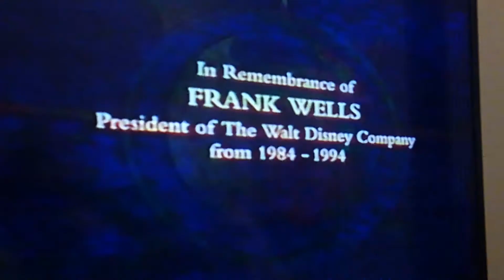The Magical World Of Disney (Partial) (1995)